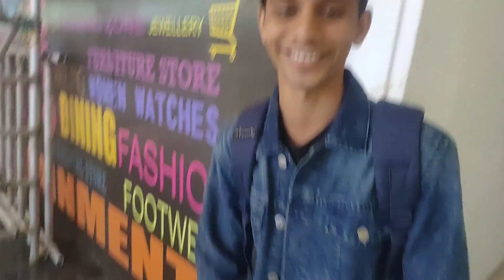पठान पब्लिक रिएक्शन pathan public reaction talk event prozone mall aurangabad pathaan event vlog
पठान पब्लिक रिएक्शन pathan public reaction talk review prozone mall aurangabad

Travel tags :
Solo travel
Travel to India
Travel vlog
Travel blog
Travel essentials
Travel guide india
Backpacking
Tourism
Travel plan
Travelling
Trip
Tour
Hitchhiking
Best places to visit
Best places to stay

      To form your own opinions and judgements , viewers should always conduct their own due diligence when interpreting any information derived from videos on this channel. Those who
Wish to apply the concepts and ideas presented
In videos of this channel do so at thier own risk.

As a organisation  we accept no responsibility for any content in videos of this channel , or for any direct , indirect , implied , special , incidental or other significant damages arising from any
actions taken as a result of using the information
Provided in the videos of this channel .
It's important to remember that we don't want to create rumours, offend any religion , belief, community, or individual , or disrespect any living or dead person .
Before taking any action based on information provided in our videos we heartly encourage you to consult with appropriate professionals . You are solely responsible for any reliance you make on any of our videos .